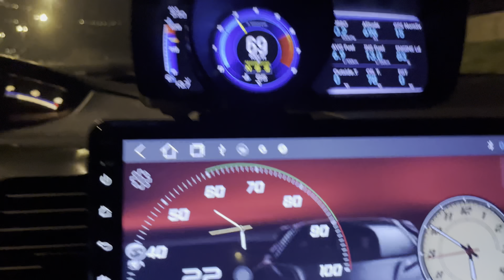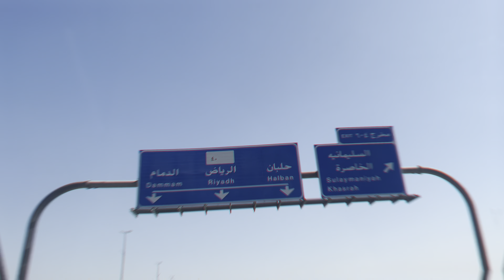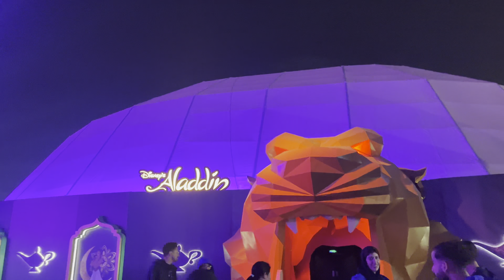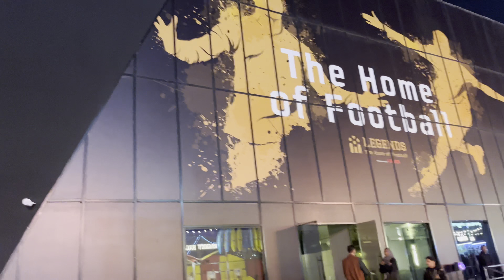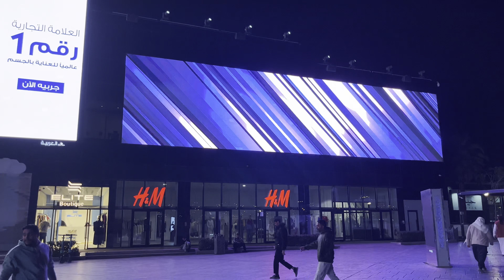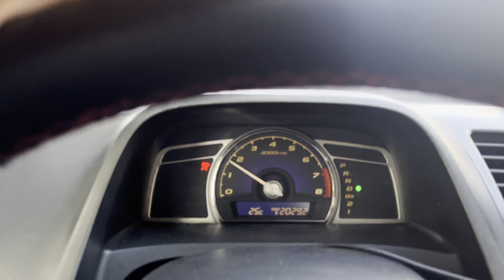Disney Castle in Saudi Arabia , Riyahd.. No Copyright Infringement Songs belong to the right owner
Road Trip Jeddah to Riyadh
No Copyright Infringement Songs Belong to the Author/Owner